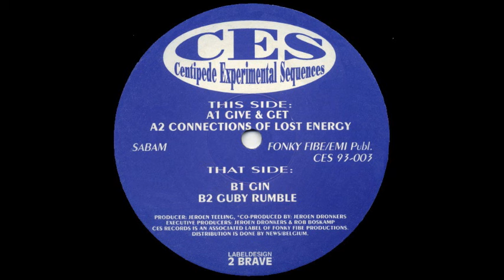Centipede Experimental Sequences Guby Rumble +8 Version